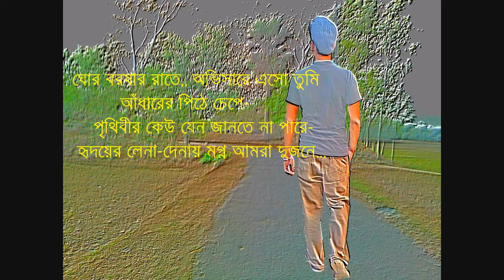এ এমন পরিচয়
ASIF M SHUVO